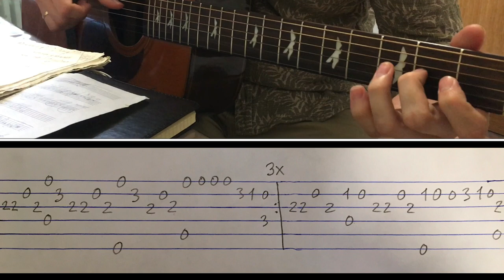Mary Gu - Пьяный романтик на Гитаре (Как играть, Аккорды, Разбор)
Как играть аккорды без баррэ
Табы. Фингерстайл кавер
Pianyi romantik